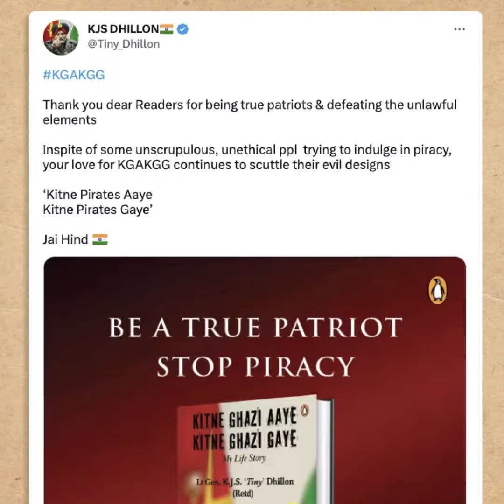Message From Lieutenant General Kanwal Jeet Singh Dhillon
I wrote a book spending 8760 hrs, 236 ppl worked on printing more than 1,10,00,000 pages (numbers increased since recording)
It’s being unethically & unlawfully pirated affecting lives of 10k ppl incl salespersons across stores
I feel hurt
I have always taken all challenges head on incl Pulwama

Will never give in to these unscrupulous, unethical, unlawful thieves stealing other ppl’s property
Say NO to piracy